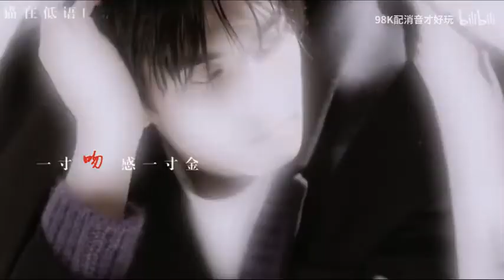[FMV] Sự quyến rũ chết người của Tống Uy Long